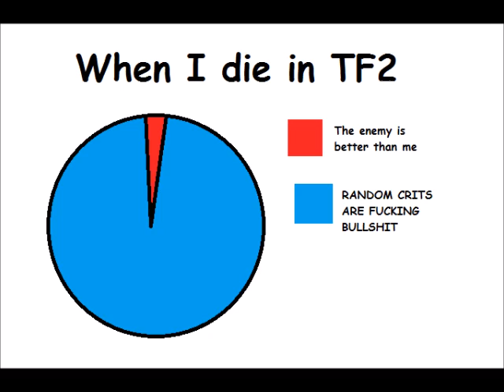random crits are fair and balanced!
A remix for Muselk congrats to 2 million subs!